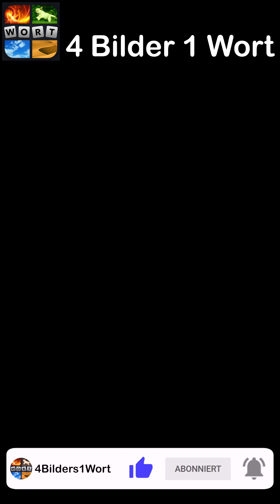4 Bilder 1 Wort - Ach, wie süß! - 18.03.2023 - Lösung Tägliches Rätsel - Abril 2023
4 Bilder 1 Wort Lösung Tägliches Rätsel + Tägliches Bonus Rätsel Ach wie süß Abril 2023